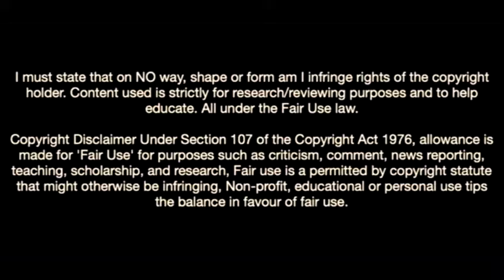Marco Carnesecchi-The Flying Goalkeeper In Cremonese